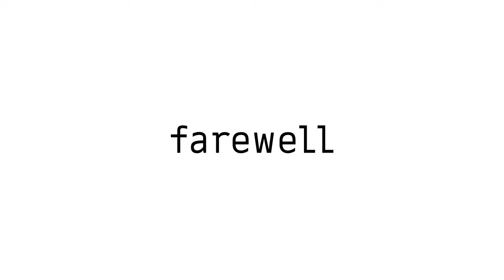Сыворотки Croma farewell